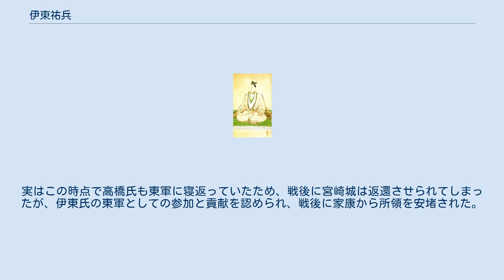伊東祐兵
文禄・慶長の役の人物
伊東 祐兵（いとう すけたけ／いとう すけたか）は、安土桃山時代の武将・大名。
日向伊東氏12代（伊東氏18代）当主。
日向国飫肥藩初代藩主。
『南家伊東氏藤原姓系図（通称「伊東氏大系図」）』や『伊東氏系図』では、伊東氏中興の祖と書かれている。
 永禄2年（1559年）、日向国の戦国大名・伊東義祐の三男として誕生した。
 永禄11年（1568年）から飫肥城に入城、島津氏と戦った。
しかし天正5年（1577年）、福永祐友・米良矩重らの謀反に呼応した島津氏の侵略によって父の義祐が佐土原を脱出すると、祐兵も父と共に同行する。
米良山中から高千穂へ抜け、大友宗麟のもとを頼りに一時的に豊後国に退去した。
 宗麟は義祐や孫・義賢のため、また日向国をキリスト教国にするという自身の大望のため天正6年（1578年）に日向国へ攻め入り島津軍と交戦したが、大友氏は島津氏に敗北を喫した（耳川の戦い）。
大友家中の名立たる武将を失ったこの合戦の発端ともいえる伊東氏一族は大友領内で肩身が狭くなり、祐兵も義賢と祐勝を豊後に残して、父の義祐と正室の阿虎の方、及び河崎祐長・権助父子ら従者20余人と共に海を渡り、伊予国の道後に河野氏を頼り移住した。
しかし、主従の生活は窮乏し河崎祐長は酒造りを営んで生活していたという。
 その頃、かつて伊東家に世話になり、伊東氏が日向国を一時退去した後は祐長から伊東家再興の祈祷を度々頼まれていた山伏三峯という者が、巡行先の播磨姫路にて羽柴秀吉の黄母衣衆の一人・伊東掃部助（伊東長実か。）と面識を得た。
三峯が間を繋ぎ、遠祖を同じくする同族である尾張伊東氏を介し、祐兵の主従は織田氏に仕官することとなり、与力として羽柴秀吉の付属となった。
 本能寺の変による織田信長の死後は、そのまま秀吉の家臣団に組み込まれた。
天正10年（1582年）の山崎の戦いで活躍し、祐兵は恩賞として「くりから竜の槍」を拝領し、河内5百石を領地として宛てがわれた。
天正15年（1587年）の豊臣秀吉の九州平定により島津氏は日向国から放逐された。
この九州平定の際に伊東勢が九州平定軍の土地案内先導役を務めた功績により、旧領のうち清武・曾井に2万8千石を与えられ、大名として復権した。
翌16年（1588年）にはかつての本拠地である飫肥も取り戻し、3万6千石に加増された。
その後、朝鮮出兵にも参陣した。
慶長4年（1599年）、豊臣姓を下賜された。
 慶長5年（1600年）の関ヶ原の戦いでは、祐兵は西軍に与した。
しかし、大坂の屋敷で重病の床に伏していたために祐兵は出陣せず、一方で密かに嫡男の祐慶を領国に派遣し軍備を整えた上で、黒田孝高を頼って徳川家康の東軍に通じた。
領国では家老の稲津重政らが陣頭指揮を執り、伊東氏は東軍として西軍の高橋元種の属城である宮崎城を攻撃し、これを占領した。
実はこの時点で高橋氏も東軍に寝返っていたため、戦後に宮崎城は返還させられてしまったが、伊東氏の東軍としての参加と貢献を認められ、戦後に家康から所領を安堵された。
 同年中、祐兵は大坂で病死した。